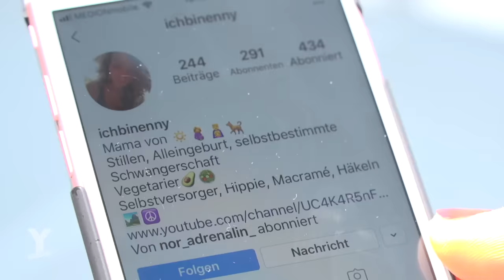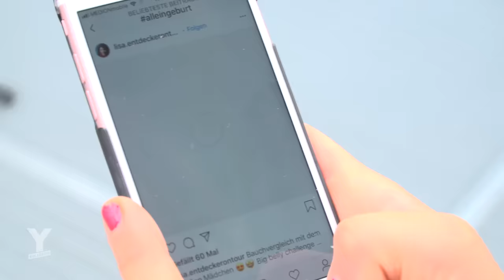Alleingeburt - Aussteigerin bekommt ihr Baby allein im Wald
Jenni hat in Rumänien ein Kind bekommen. Aber nicht im Krankenhaus, sondern ohne Hebamme. Ganz allein in der Natur. Bei Komplikationen während der Geburt, hätte es keine medizinische Hilfe gegeben. Alleingeburt heißt dieser riskante Trend. Unter dem Hashtag alleingeburt findet man viele Frauen, die ihre Kinder im Meer, im Wald oder im Garten bekommen haben. Reporterin Nora Oldach hat die Aussteiger-Familie in der rumänischen Walachei besucht und mit Jenni über das Thema Alleingeburt gesprochen. Sie hat uns gezeigt wo und wie sie ihren Sohn Kian ohne Hebamme oder andere medizinische Versorgung zur Welt gebracht hat und wie sie dort lebt. Außerdem spricht Nora mit einer Hebamme über die Gefahren und Risiken, die bei einer Geburt auftreten können.
Reporter: Nora Oldach
Unterstützung Recherche: Anne Mareike Keßler
Schnitt: Eike Bartsch, Danny Breuker
Kamera: Jurek Veit
CvD: Dennis Leiffels
Musik aus dem Film: Seeed - Ticket // The Kooks - Shine on // Casper - Hinterland // Lost - Frank Ocean // Marteria - Glasklar // crave you - flight facilities // Zuhause ist wir - Motrip // The Barr Brothers- Static orphans